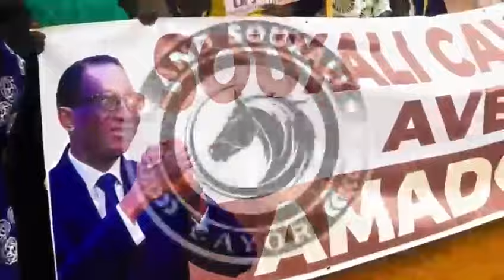Grand meeting d'adhésion à Kelle de Ngagne Diallo à l'APR